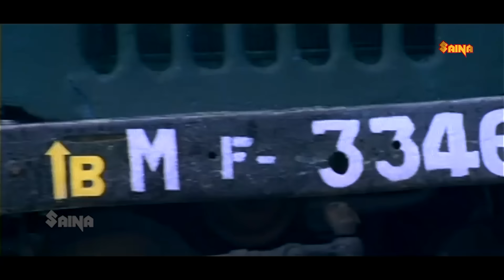നല്ല നല്ല പീസുകളുടെ ഇടക്ക് നീ മാത്രം അങ്ങനെ വിലസണ്ടാ ! | Mister Butler | Innocent | Dileep | Jagathy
Mister Butler |  Malayalam comedy scenes | Innocent | Dileep | Jagathy Sreekumar |